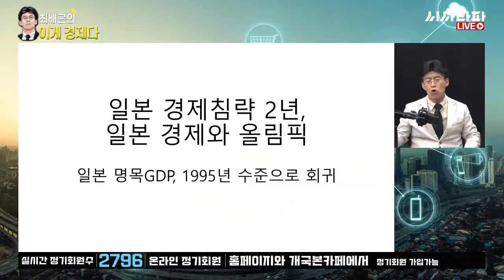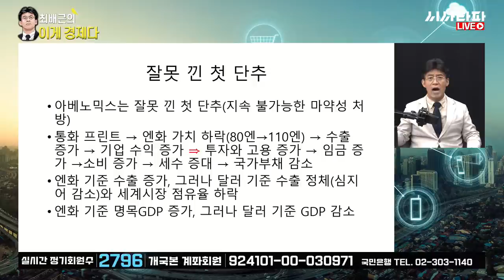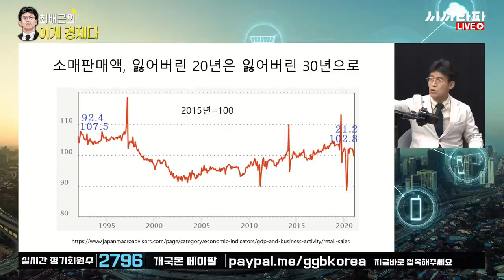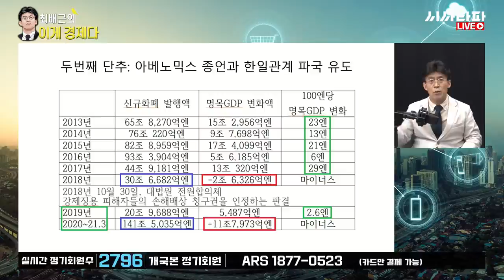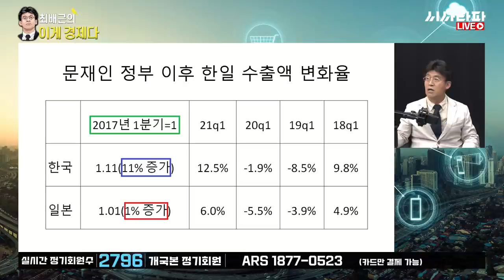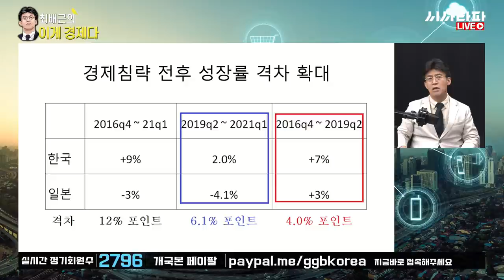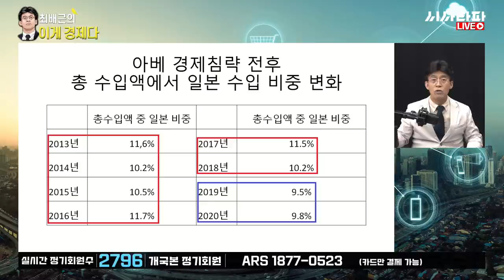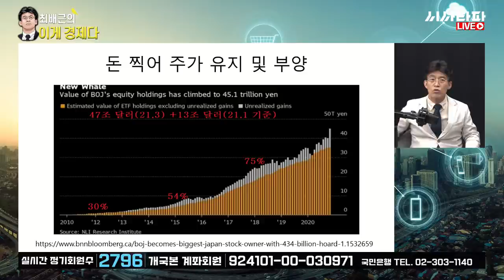최배근의 이게 경제다 20회 - '잘못 낀 첫 단추'의 늪에 빠져들고 있는 민주당 지도부